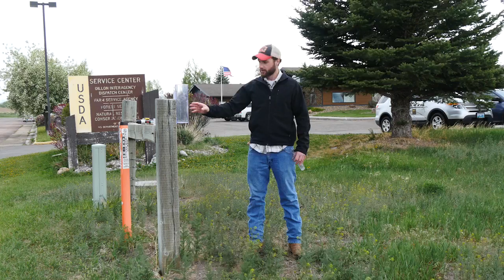Snow Water Equivalent | CoCoRaHS Tutorials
For more information about the Community Collaborative Rain Hail & Snow Network (CoCoRaHS)